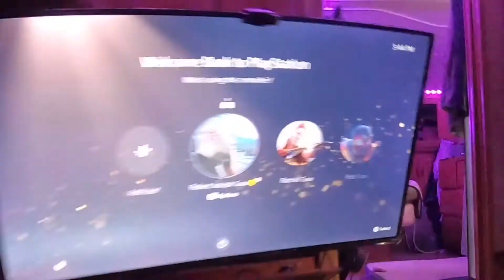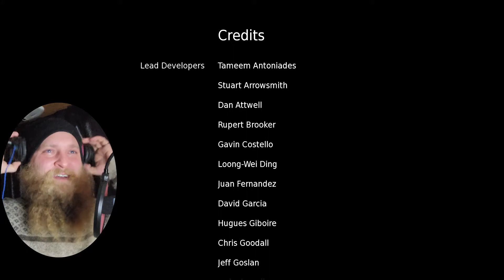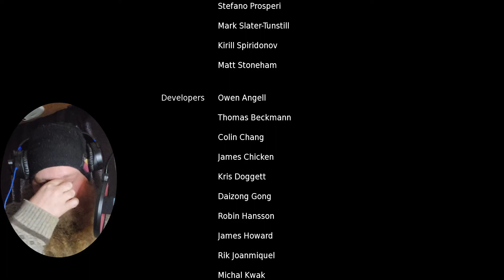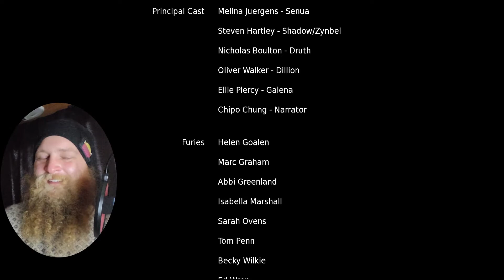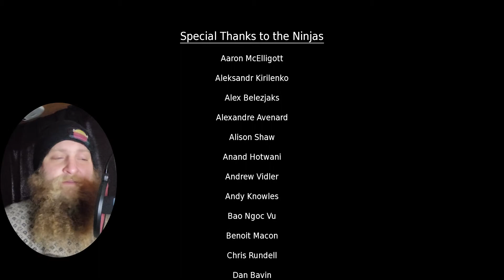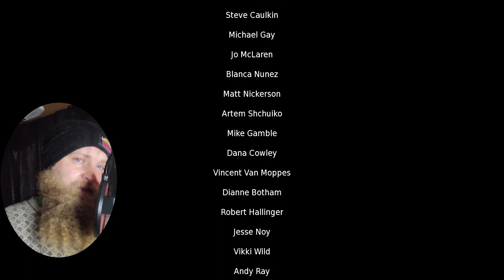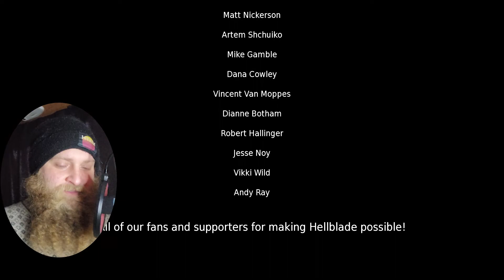Hellblade: Senua's Sacrifice Episode 3 - Break The Cycle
It requires tremendous bravery to go into the belly of the beast, and Senua just keeps diving deeper. She displays the monumental strength it takes to break a cycle of abuse and chaos, but will it pay off in the end? This is the conclusion of our journey, what will we all take away from such an emotional voyage? This game is a masterpiece in story telling, conveying the difficulties of living with a mental disorder, the heaviness of trauma and generational trauma, and the strength it takes to face the past. Join us on the final episode of Hellblade: Senua's Sacrifice for an end to the madness, surrendering to your fears, liberation through trails, and a warrior born for the future.